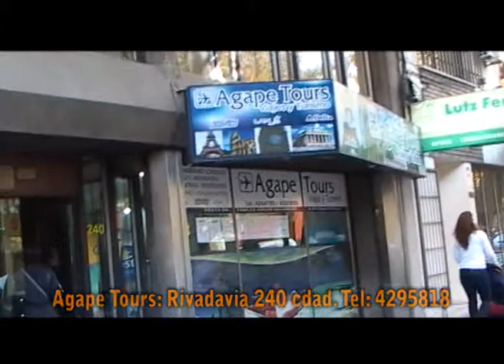Hecho en Mendoza - AGAPE TOURS - Agencia De Turismo